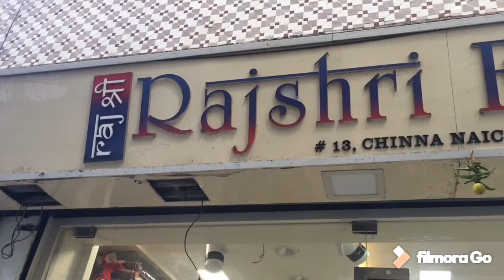ஒரு புடவை வாங்கும் விலையில் 3 புடவை வாங்கலாம்|Designer stone work sarees, silk base work sarees .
Address:
Rajshri Fashions
#13,Chinna Naicken Street,Sowcarpet,Chennai-600079
Website link To View Collections -

Time:Monday To Saturday 10.30 Am To 8.30 P.m
Sunday 10.30 To 1 pm

About Rajshri Fashions :
'Rajshri Fashions is India's foremost exporter, manufacturer, and wholesaler of women ethnic wear since 2005. We bring to you a wide range of Bridal Lehenga,wedding sarees,Designer Sarees,sari, lehenga style saree,Party Wear Lehenga. Being the leading manufacturer of traditional Indian attire, our aim is to delivered quality products on time with best offers and reasonable rates. As one of the successful online store for trendsetters, we have an exquisite collection of sarees,Lehenga,Gown,Wedding Lehenga and wedding lehenga choli & much more. We invite our valuable customers to Rajshri Fashions, our retail showroom located at Sowcarpet, Chennai, India. Visit us & experience the wide range of women’s clothing for every occasion.'

We Ship in India as well international to Singapore, Malaysia,Australia,Canada,UK & USA through DHL Express and Reach in 3 Working Days